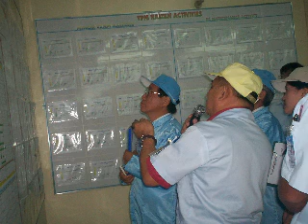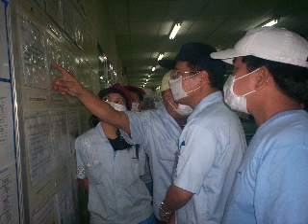Skapaward SerLa TV